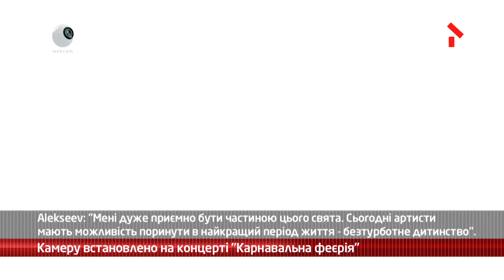webкамера — "Карнавальна Феєрія" 2021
Залаштунки концерту КарнавальнаФеєрія 2021 у сюжеті

(с) ТЕЛЕОДИН